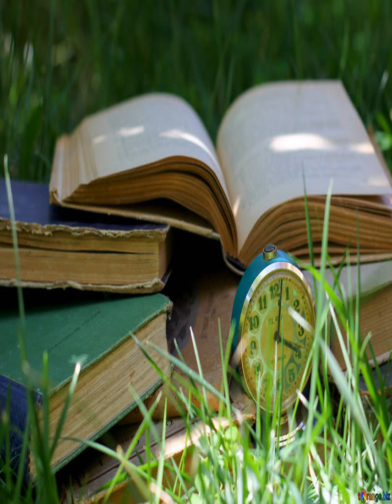292 My Food